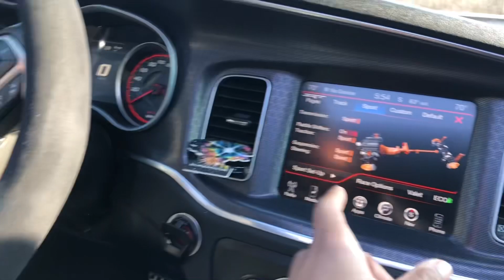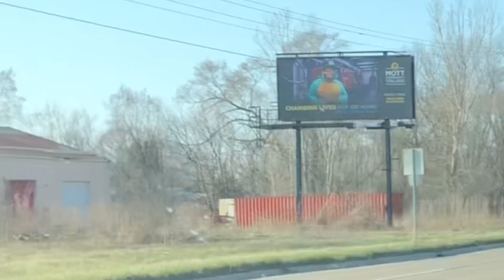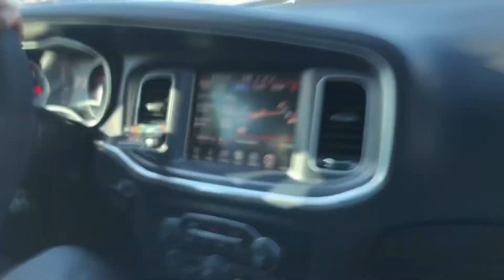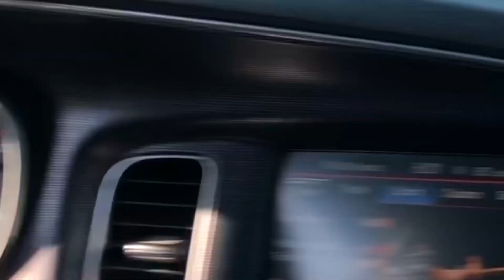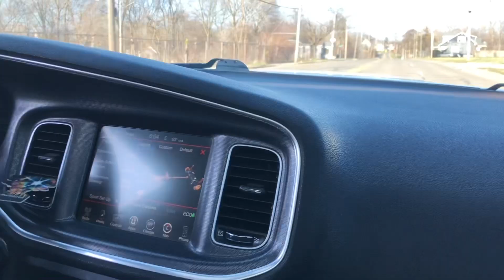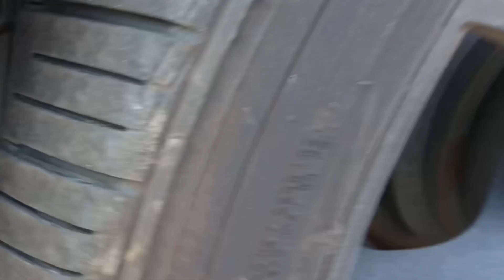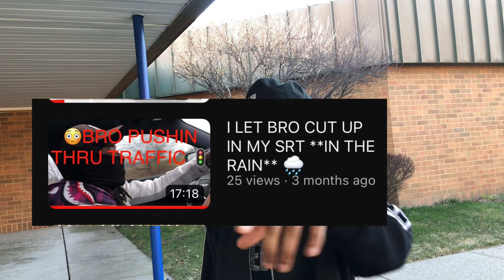BABY SMOOVE TWIN CUTTING UP IN SRT‼️💨🔥(SPORT MODE)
Shout out to bro 💯🙏🏾 for doin the video wit me his @ is Trenchbabyy_k is his IG go follow bro 🔥🙏🏾 but I hope ya enjoyed the video it was definitely fun to make. Bro was going to crazy like I thought 😪, but look tho ima drop a video showing ya how he should’ve been in that mf 😂😂 I’m sick ash I got a mail in my tire 🤦🏾‍♂️ MY BRAND NEW ONE AT THAT 🤦🏾‍♂️, but the air ain’t coming out so fuck it 😂😂🤷🏾‍♂️….. shidd for rn 😒.

APPRECIATE EVERYONE FOR WATCHING THAT CAME THROUGH ‼️💯🔥